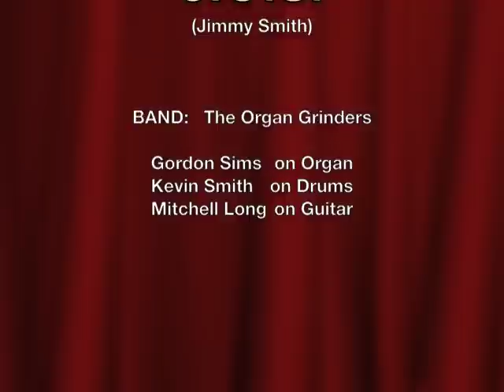The Organ Grinders: J.O.S.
Gordon Sims-Organ, Mitchell Long-Guitar, Kevin Smith-Drums

The song J.O.S. (James Oscar Smith) was recorded for The Organ Grinders demo CD, live in Boulder Colorado 12/19/2002 Mixed and mastered by Steve Koppe at Red door Studios